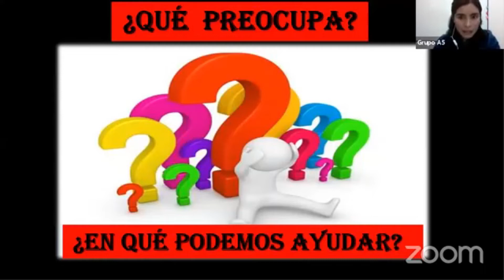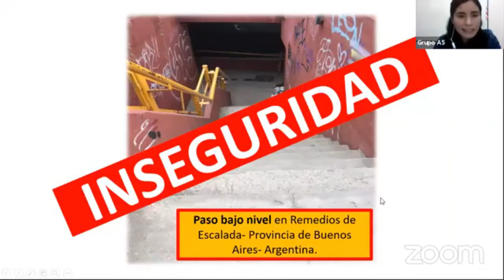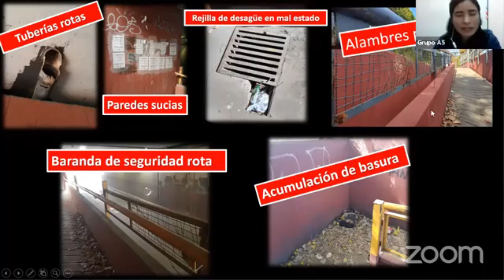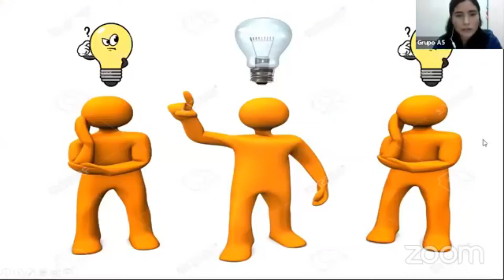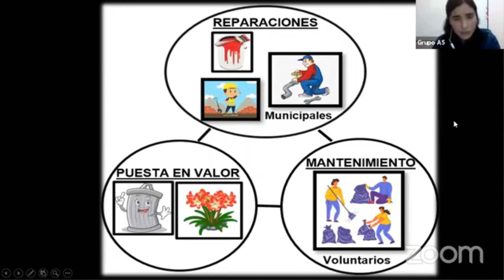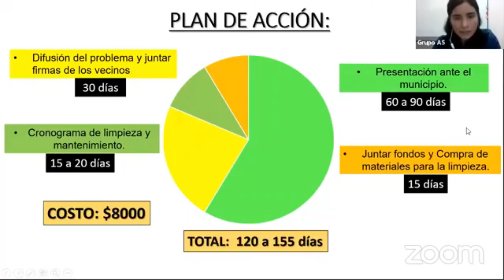S!NERGY ONLINE - Conectando el Futuro (A5)